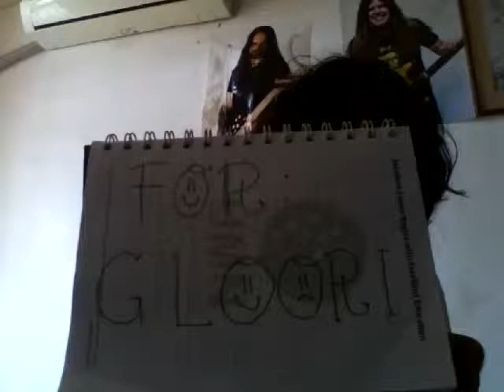Jibun Rock (Guitar Cover)